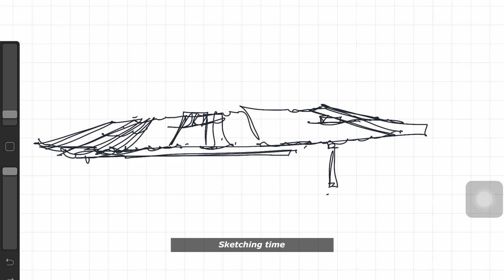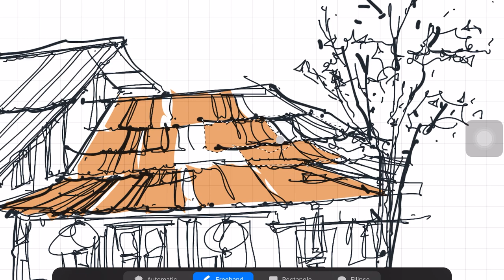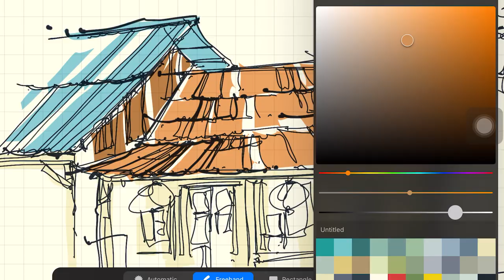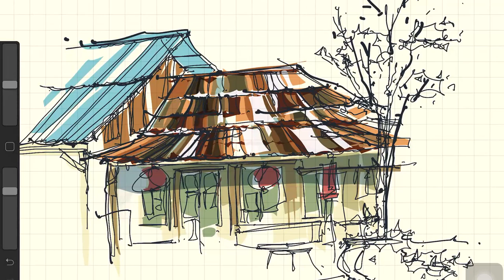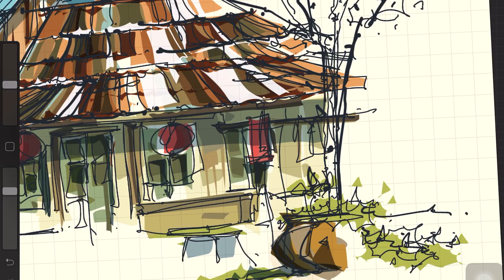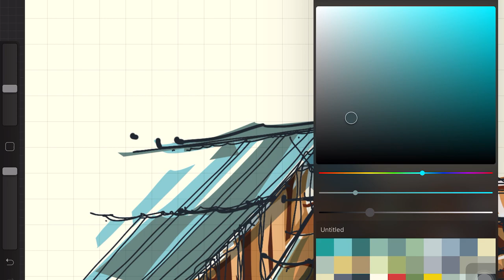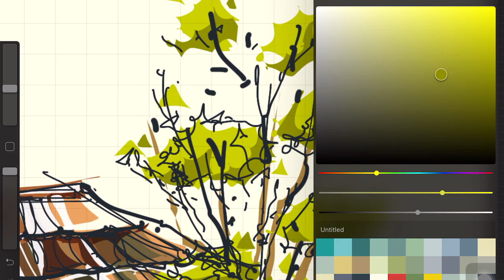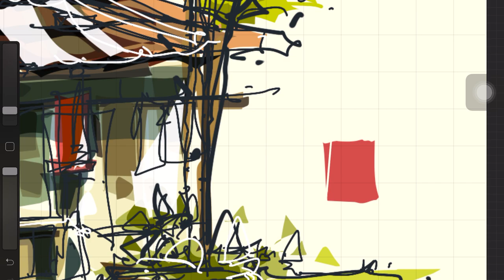Procreate App / Colour Study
0:00 Quick time-lapse review
1:00 Sketching with Gel pen
2:05 Base colour with selection & paint tool
5:20 Shadow tone (Multiply blending mode)
5:50 Secondary shade (darker tone)
10:20 Highlight rendering (white pen)
10:45 Line weight and final touch up
11:20 Fin